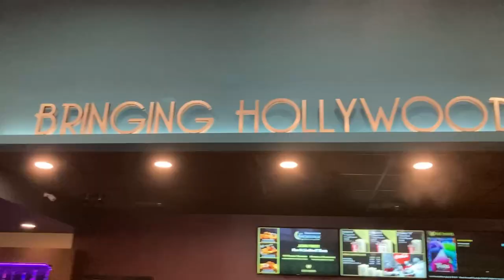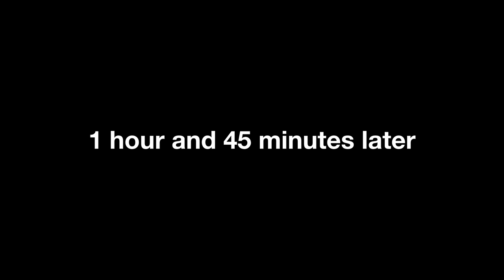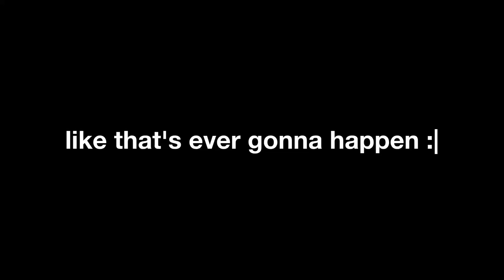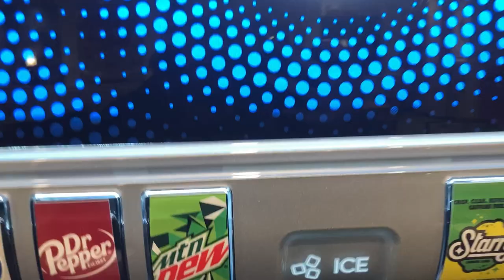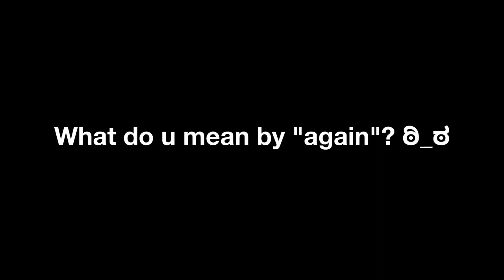RichardVlogs 4: MoviesnFood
new vlog after a month of rebranding my channel, and my editing style.
this time i am going to a B&B Theaters and a Faziolis in a city named Festus. (one of the supposed "twin cities" in Missouri) that's basically about it

All Music Goes To The Respective Creators